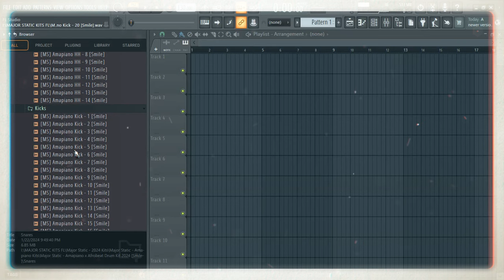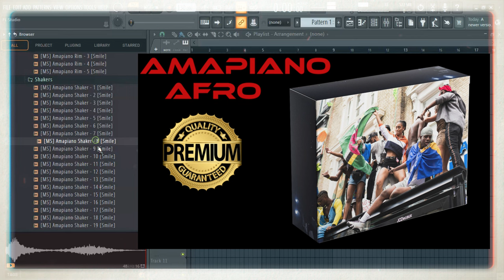Amapiano x Afrobeat Drum Kit Download 2024 | Sample Pack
👉 Amablemente, contácteme si tiene algún problema.

💎Professionally Mixed Drum Samples and FLP.💎

WAV Format (Works in all DAWs)

Instant, Drum Kit Download!